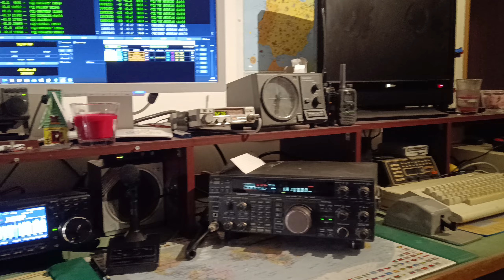Station von DL1NFI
Meine Station:
Kenwood TM 255 für 2m Orts QSO mit einer Diamond X50 auf dem Dach
Kenwood TS850 meisten für FT8 mit einer GPM1500 horizontal unter Dach montiert, mit dieser Konstruktion wurden schon 150 DXCC gearbeitet, stellenweise sogar in SSB (auch Neuseeland)
Icom IC7300 mit einer GPM 1500 im Garten auf einen 4m hohen Mast aufgebaut. Für Phonie QSO
Eine altes Kenwood Mobilgerät mit einen President Liberty Mike, dadurch kann man vom Garten aus funken.
70cm z.Z. nur über Handfunkgerät

73 de DL1NFI